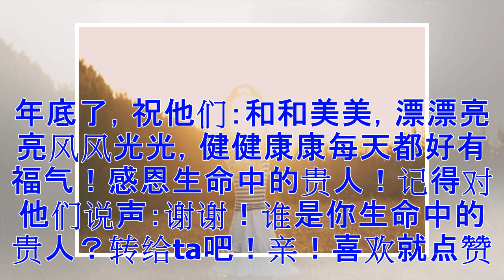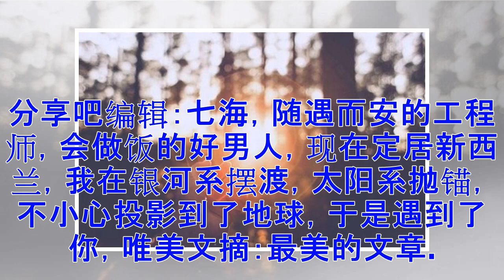年底了，致帮过我的贵人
来源网络版权归原作者人生弯弯曲曲水，世事重重叠叠山。生活中，坎坷与诱惑并存，我们之所以能一路向前，贵人的帮助功不可没。什么是贵人？一个支持你的人，是贵人；一个和你共进退的人，是贵人；一个在你需要时陪在身边的人，也是贵人。当我们心灰意冷时，是贵人激励我们东山再起；当我们得意自满时，是贵人提醒我们骄兵必败；当我们茫然无措时，是贵人指明我们前进方向。有的贵人对你恨铁不成钢，却总能看到你的优点；有的贵人恨你到咬牙切齿，又从不忍心离你而去；有的贵人把你扶上马还要送一程，有的贵人陪你走到最后不离不弃。世界之大，人海茫茫，能走在一起，真的是一种缘份，所以要好好珍惜身边人，人心交人心，你真我就真。年底了，祝他们：和和美美，漂漂亮亮风风光光，健健康康每天都好有福气！感恩生命中的贵人！记得对他们说声：谢谢！谁是你生命中的贵人？转给ta吧！亲！喜欢就点赞分享吧编辑：七海，随遇而安的工程师，会做饭的好男人，现在定居新西兰，我在银河系摆渡，太阳系抛锚，不小心投影到了地球，于是遇到了你，唯美文摘：最美的文章。最典雅的图片，最动人心弦的话语可以长按下面的我的头像识别关注唯美文摘给亲们推荐一个精妙绝伦的公众号——今夜...